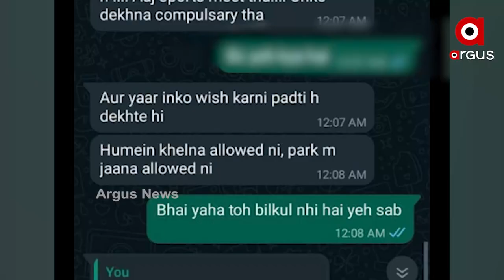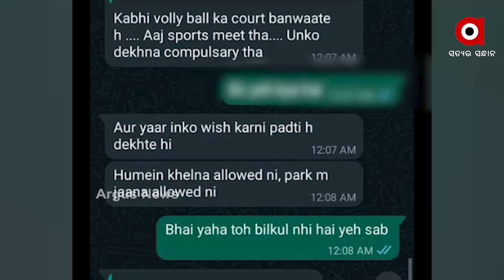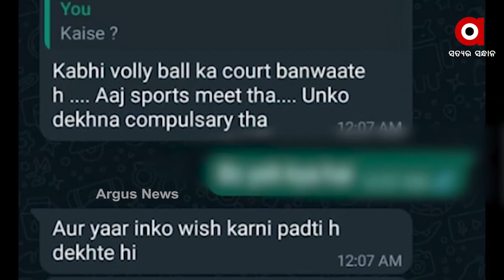ରାଗିଂ ନେଇ ଗଲା କି ଛାତ୍ରଙ୍କ ଜୀବନ ?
ଅତ୍ୟଧିକ ରାଗିଂ ଯୋଗୁଁ ହୋଇଛି ହରିୟାଣାର ନିଶାନ୍ତଙ୍କ ମୃତ୍ୟୁ । କଲେଜରେ ରାଗିଂ ନେଇ ନିଜ ସାଙ୍ଗଙ୍କୁ ମେସେଜ କରି ଜଣାଇଥିଲେ । ସିନିଅର ଛାତ୍ରମାନେ ଅଧିକ ଆକ୍ରୋଶ ରଖିବେ, ଅଧିକ ନିର୍ଯାତନା ଦେବା ଭୟରେ ଅଭିଯୋଗ କରିନଥିଲେ ଛାତ୍ର ଜଣଙ୍କ । ହ୍ଵାଟ୍ସଆପ୍ ମେସେଜରୁ ଆସିଲା ଏହି ସାଘାଂତିକ ତଥ୍ୟ । ପ୍ରତିଦିନ 3ରୁ 4 ଘଣ୍ଟା ରାଗିଂ କରାଯାଉ ଥିଲା ।